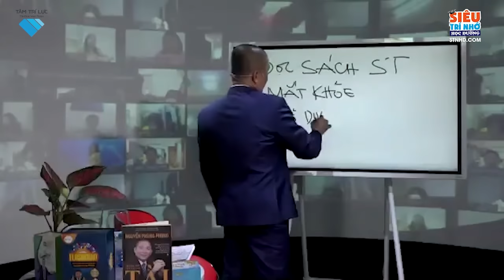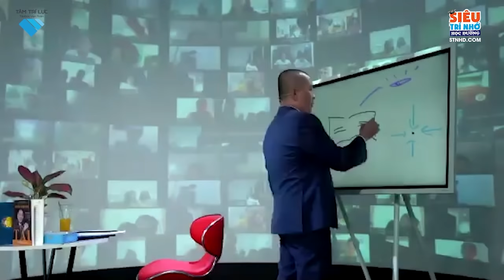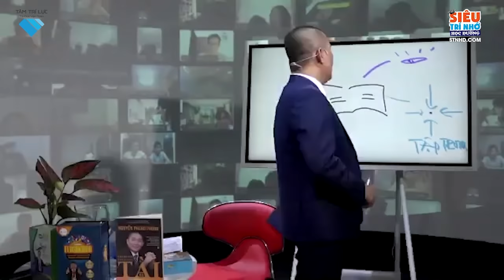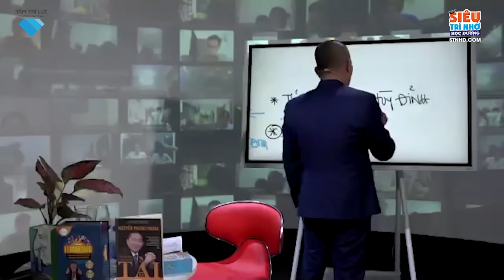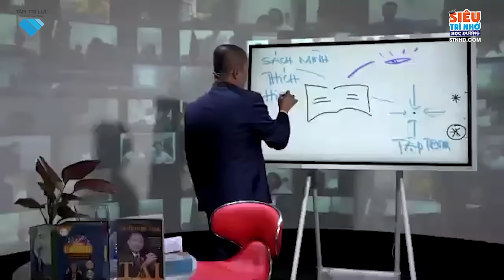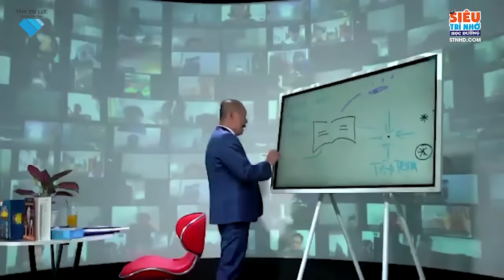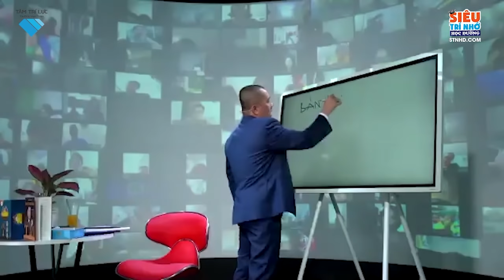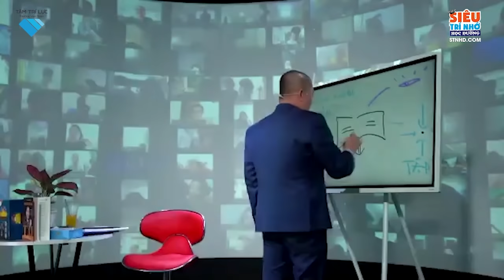Bí Quyết để đọc sách SIÊU TỐC - Nguyễn Phùng Phong